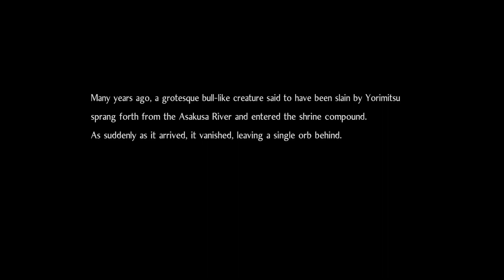Nioh 2 Gameplay Darkness In the Capital Part 1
Excellent boss fight. She has very impressive powerful skills. Would be tough to beat in a fair fight without limiting her ki, yokai shift or use grapple.

I like the Nioh series because it is challenging to play (especially for beginners). I don&#39;t know if other players agree with this, to play this game, you need to have a tough mindset, not afraid to make mistakes, ready to embrace a LOT of failure and never give up.

It trains you to be tough when facing challenges and develop a persivilience mindset - keep trying something different, keep failing, but keep practicing until you get it right and overcome the challenge. There is something beautiful behind that learning process which makes it appealing.